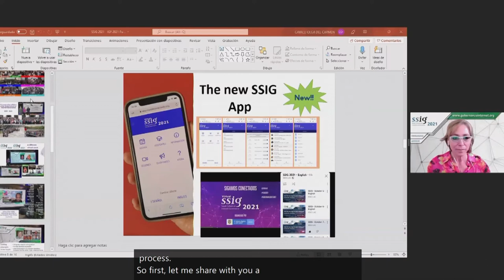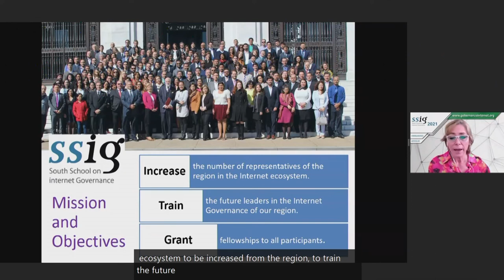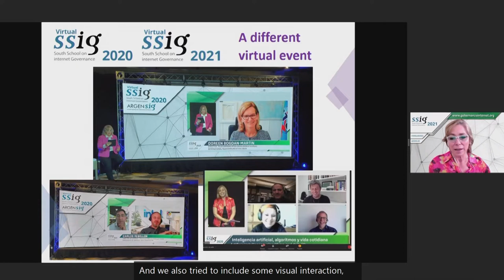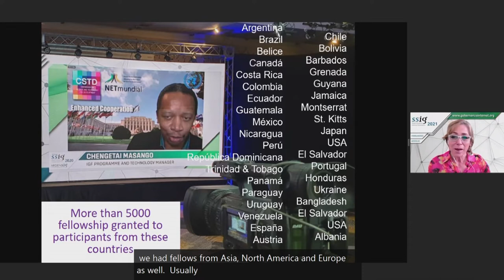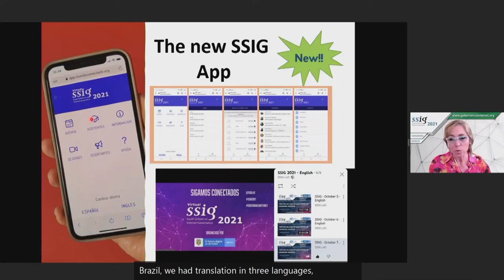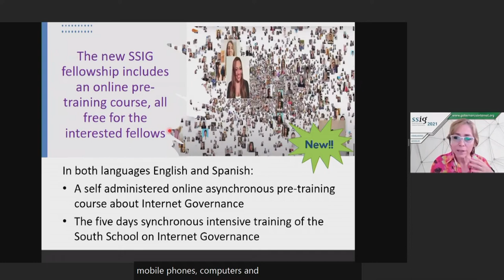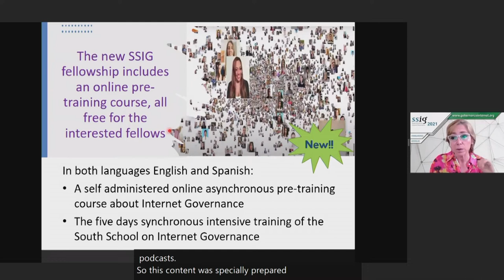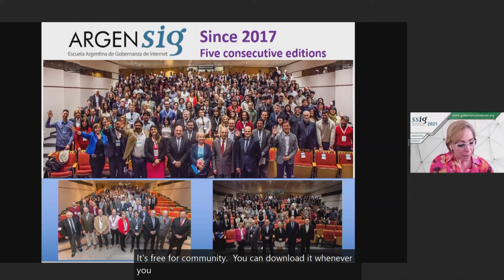IGF 2021 - Day 3 - M/F Hall A3 - New South School on Internet Governance